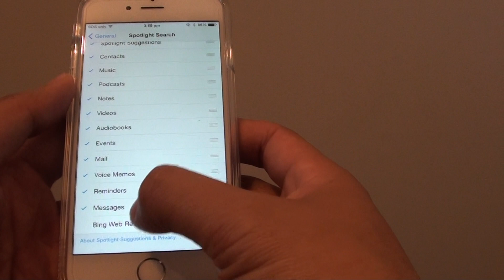iPhone 6: How to Customize What to Include in Spotlight Search Result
Learn how you can customize what to include in the Spotlight search result on the iPhone 6.